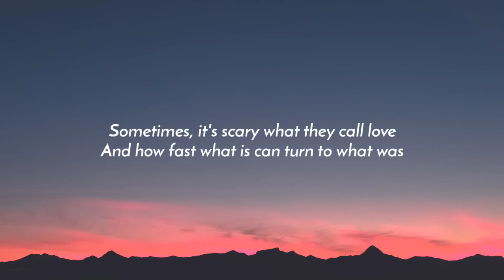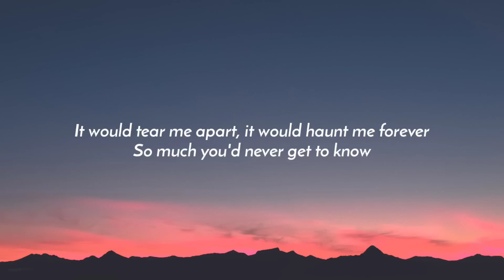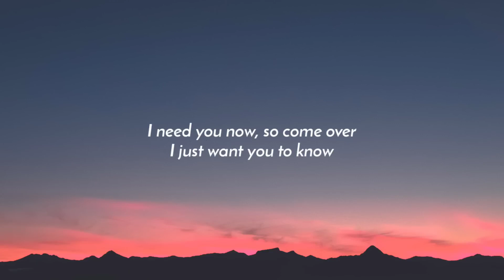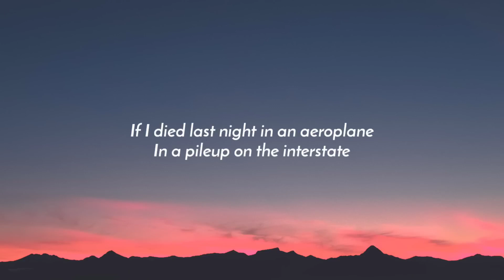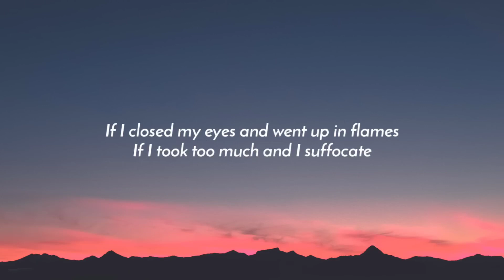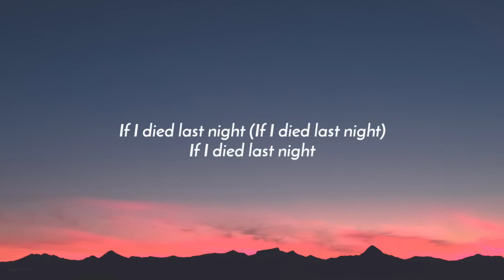Jessie Murph - If I Died Last Night (Lyrics)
Lyrics:

[Verse 1]
Some things, they're solid, they're built to last
Some things, they fall apart, they break like glass
Sometimes, it's scary what they call love
And how fast what is can turn to what was

[Pre-Chorus]
Waking up this morning and I'm drunk again
Without you here
Went outside and I lit up a cigarette
And it made me think

[Chorus]
If I died last night in an aeroplane
In a pileup on the interstate
If I closed my eyes and went up in flames
If I took too much and I suffocate
It would tear me apart, it would haunt me forever
So much you'd never get to know
If I died last night

[Verse 2]
Can't stand the thought of you getting that call
Dropping your phone, running down the hall
Blaming yourself for when shit hit the wall
And drowning my memory in alcohol

[Pre-Chorus]
If I went to Heaven, it would still be Hell

[Bridge]
I'm sorry, I hate this
I've never felt so alone
I need you now, so come over

[Chorus]
If I died last night (If I died last night)